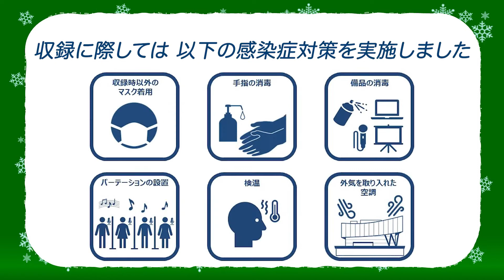おうちでアイーナ〜Winter LIVE〜 【岩手☆ママさん吹奏楽団 IHATOV／ジングルベル】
アイーナを会場に開催していた「CHRISTMAS　LIVE」は新型コロナウイルス感染拡大防止の為、昨年に続き開催を見合わせました。
そこで、おうちにいながらでも楽しんでいただけるよう、動画という形で配信いたします。

アイーナ管理事務室